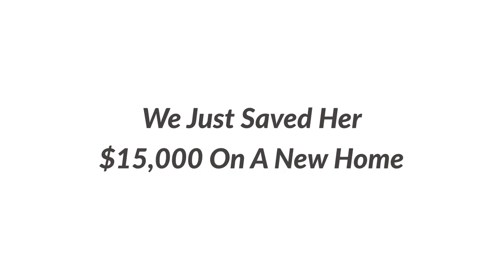Jeffery Simms, Your Trusted Real Estate Advisor - South Florida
- Jeffery Simms, Your Trusted Real Estate Advisor - South Florida - Experienced Realtor with a demonstrated history of working in the real estate industry. Skilled in Real Property, Waterfront Property, New Home Sales, Rentals, and Real Estate Transactions. Strong real estate professional graduated from New England School of Real Estate.

Tour expensive homes & make offers with the help of Jupiter real estate agents. Jupiter, Florida, United States Luxury Real Estate and Find homes for sale and real estate in Jupiter Island, FL . Browse luxury Jupiter Island real estate for sale here & call Jeffery Simms and Please Subscribe so you will be the first to know about new home on the Jupiter, FL Real Estate Market.

Jeffery Simms
Simms Real Estate At Highlight Realty
Jupiter, FL